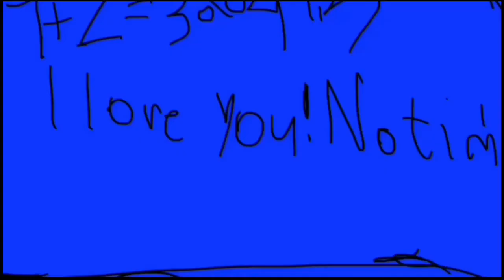Rio chuckie finding Nemo Homer Simpson’s boy Screams, Man